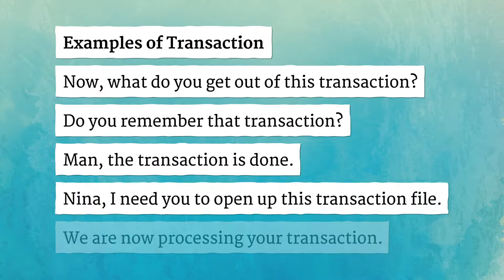TRANSACTION pronunciation • How to pronounce TRANSACTION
How to say Transaction in British English and American English?